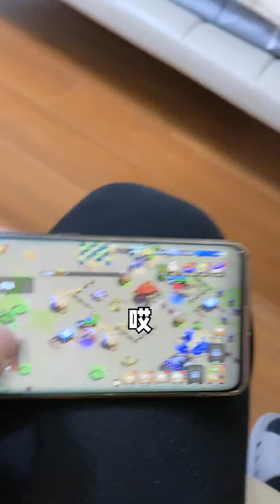被美女老闆倒追ep39｜當女友要出去玩，我全程不搭理她，沒想到女友竟然哭了！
我们的短剧是为了为观众提供娱乐，完全遵守平台的使用政策。 被美女老闆倒追ep39｜當女友要出去玩，我全程不搭理她，沒想到女友竟然哭了！
哈嘍，大家好我是鐵蛋兒~